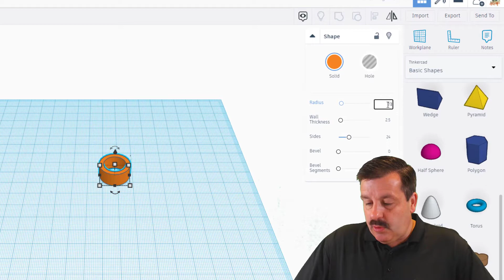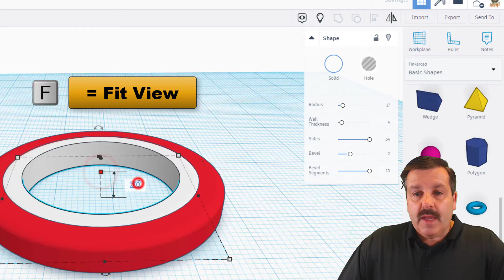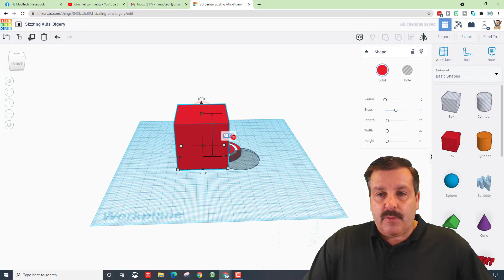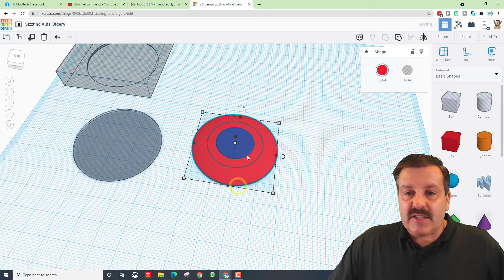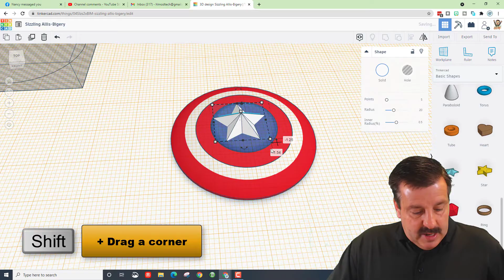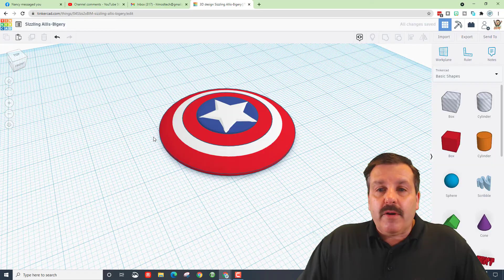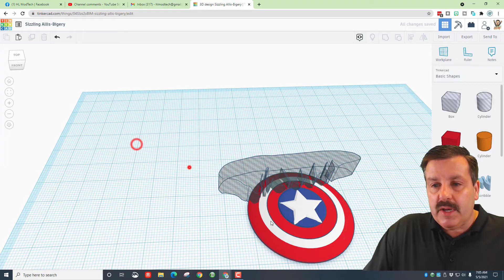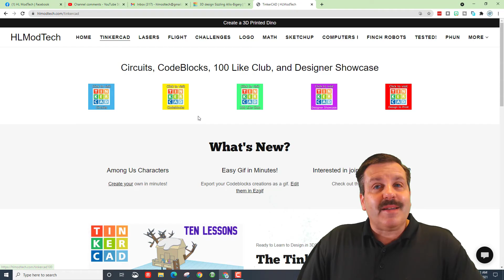A Tinkercad Captain America Shield in Minutes! Broken Endgame too!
Have a glorious day and keep Tinkering! Design a Tinkercad Captain America Shield in Minutes! Then adjust the shield to make a Broken Endgame version too!  This tutorial will also show you how to create a mold that can round your shapes. It is a really hand skill and opens up a ton of possibilities while designing in Tinkercad